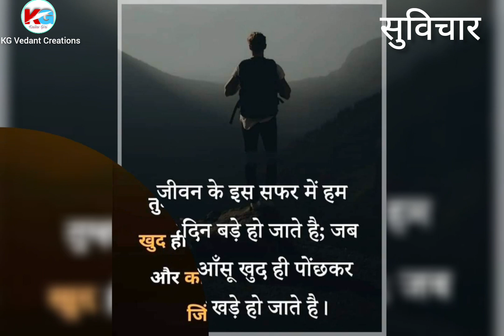suvichar |positivethinking सकारात्मकसोच |प्रेरणादायक सुंदर_विचार |top10 |shorts |youtube|video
kg Vedant Creations
प्रेरणादायी विचार
सुविचार Positive Thought | प्रेरणा दायी विचार KG Vedant Creations
सुविचार/सुंदर विचार
सुविचार सुंदर विचार
सुंदर विचार सुविचार
सुंदर सुविचार शायरी
अच्छे सुंदर विचार
सुंदर विचार संदेश
सुंदर विचार शायरी
आजचा सुंदर विचार
सुविचार सुंदर सुविचार
ई-मेल सुविचार
विचार सुंदर
ईमानदारी सुविचार
विचार सुनाइए
सुन्दर विचार शायरी
एक सुंदर विचार
एक सुविचार
एक सुविचार लिखिए
सुंदर सुविचार हिंदी
सुंदर विचार स्टेटस
सुंदर सू विचार
सुविचार सुंदर
सुंदर विचार सुप्रभात
घड़ी सुविचार
sundar vichar suvichar
सुंदर विचार टेटस
टॉप सुविचार
टेटस सुविचार
सुन्दर विचार स्टेटस
दमदार सुविचार
सुंदर सुंदर विचार
सुंदर सुंदर सुविचार
दस सुविचार
दसरा सुविचार
दसरा सुविचार मराठी
नये सुंदर विचार
सुंदर विचार फोटो
फुल सुविचार
बहुत सुंदर विचार
बडे सुविचार
मराठी सुविचार सुंदर
मन सुविचार मराठी
सुदर विचार मराठी
सुंदर सुविचार सुंदर विचार
सुंदर विचार हिंदी
ज्ञान सुविचार
ज्ञान सुविचार मराठी
ज्ञानी सुविचार
100 सुविचार
10 सुविचार
10 सुविचार बताइए
2 लाइन सुविचार
4 सुविचार
5 सुविचार हिंदी में
5 सुविचार
6 विचार
विचार सुविचार
विचार सुविचार हिंदी
सुन्दर विचार सुप्रभात
सुंदर सुविचार